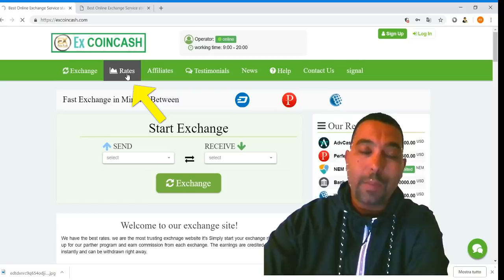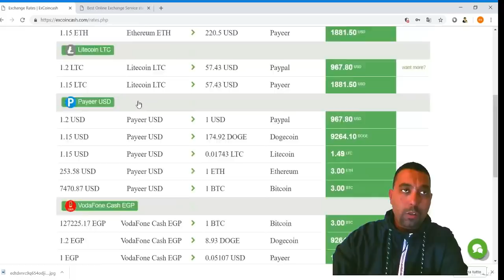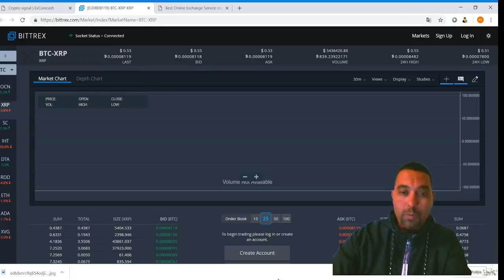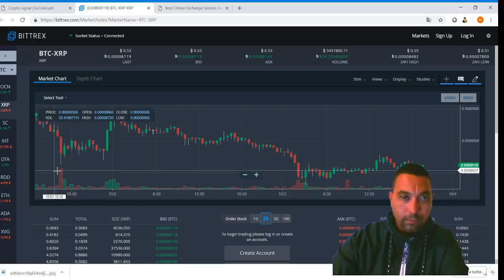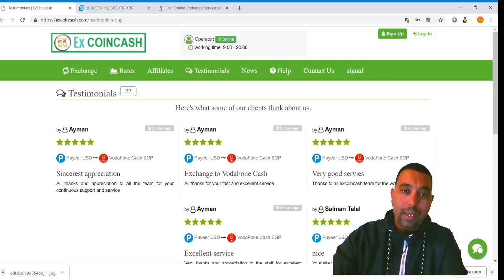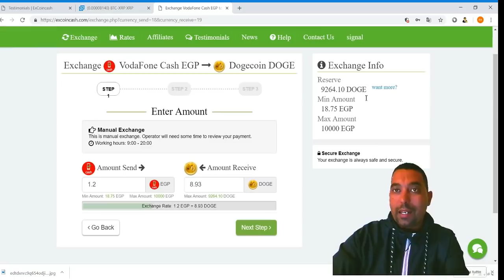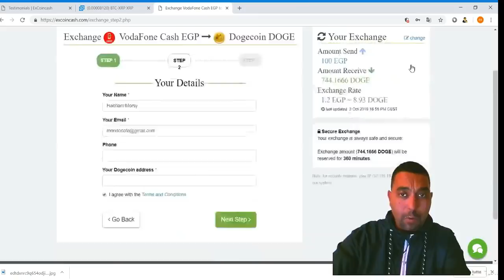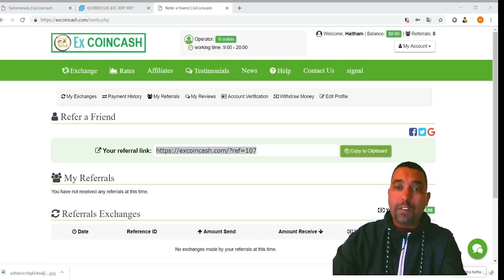حول أموالك والعملات من البنوك الالكترونية الى بيبال او فوداوفون كاش والعكس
▬▬▬▬▬▬▬▬▬▬ஜ۩۞۩ஜ▬▬▬▬▬▬▬▬▬▬▬▬▬
                                        ♥ بسم الله الرحمن الرحيم ♥
ر ابط التسجيل

اليوم سأعرض عليكم موقع تحويل أموال يمكنك تحويل عملاتك  او شراء العملات  وايضآ يمكنك تحويل اموالك وسحبها بفودافون وبايير وبيتكوين وايضآ بايبال
▬▬▬▬▬▬▬▬▬▬▬ஜ۩۞۩ஜ▬▬▬▬▬▬▬▬▬▬▬▬▬
💎 BitClub Network💎
  ▬▬▬▬▬▬▬▬▬▬▬ஜ۩۞۩ஜ▬▬▬▬▬▬▬▬▬▬▬▬▬
 رابط المحفظة LedgerNano
  ▬▬▬▬▬▬▬▬▬▬▬ஜ۩۞۩ஜ▬▬▬▬▬▬▬▬▬▬▬▬▬
ر ابط التسجيل فى بنك البايير
 ▬▬▬▬▬▬▬▬▬▬▬ஜ۩۞۩ஜ▬▬▬▬▬▬▬▬▬▬▬▬▬
                                       💎مواقع التعدين للتسجيل 💎
💎  Crypto Farm 💎
▬▬▬▬▬▬▬▬▬▬▬ஜ۩۞۩ஜ▬▬▬▬▬▬▬▬▬▬▬▬▬
💎  ccgmining 💎
▬▬▬▬▬▬▬▬▬▬▬ஜ۩۞۩ஜ▬▬▬▬▬▬▬▬▬▬▬▬▬
💎Inviaworld💎

▬▬▬▬▬▬▬▬▬▬▬ஜ۩۞۩ஜ▬▬▬▬▬▬▬▬▬▬▬▬▬
💎Genesis-Mining💎
كود الشراء 3% تخفيض لك - 3% gorC0n
▬▬▬▬▬▬▬▬▬▬▬ஜ۩۞۩ஜ▬▬▬▬▬▬▬▬▬▬▬▬▬

▬▬▬▬▬▬▬▬▬▬▬ஜ۩۞۩ஜ▬▬▬▬▬▬▬▬▬▬▬▬▬
  ▬▬▬▬▬▬▬▬▬▬▬ஜ۩۞۩ஜ▬▬▬▬▬▬▬▬▬▬▬▬▬
   ▬▬▬▬▬▬▬▬▬▬▬ஜ۩۞۩ஜ▬▬▬▬▬▬▬▬▬▬▬▬▬
 لرابط الموقع الرسمى
   ▬▬▬▬▬▬▬▬▬▬▬ஜ۩۞۩ஜ▬▬▬▬▬▬▬▬▬▬▬▬▬

                                    ♥♥♥♥♥♥شكرآ على ثقتكم بى ♥♥♥♥♥♥

       ▬▬▬▬▬▬▬▬▬▬ஜ۩۞۩ஜ▬▬▬▬▬▬▬▬▬▬▬▬▬
     ▬▬▬▬▬▬▬▬▬▬▬ஜ۩۞۩ஜ▬▬▬▬▬▬▬▬▬▬▬▬▬
 Telegram أشترك فى الجروب الخاص بى على
     ▬▬▬▬▬▬▬▬▬▬▬ஜ۩۞۩ஜ▬▬▬▬▬▬▬▬▬▬▬▬▬